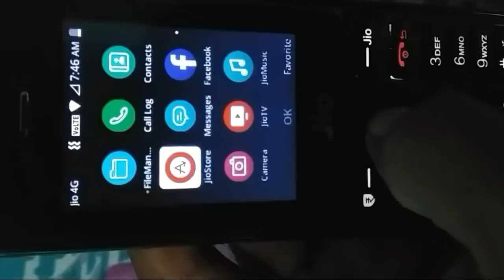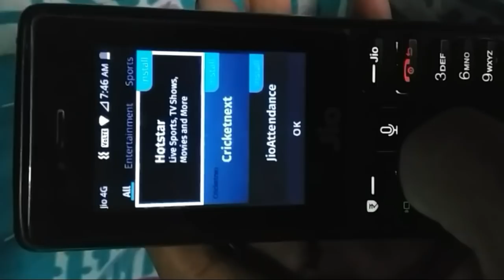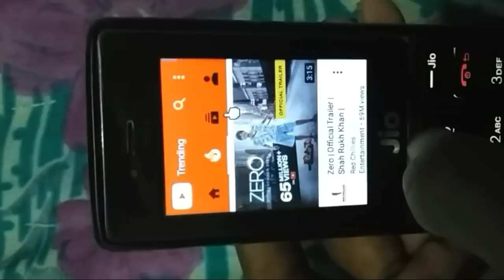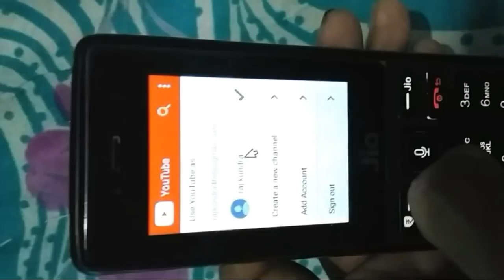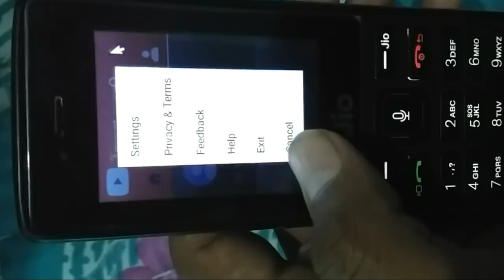Jio Phone Youtube Update ||Youtube big Update in Jio Phone,Jio Phone new Update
Jio Phone Youtube Update ||Youtube big Update in Jio Phone,Jio Phone Update

😊Aaj ki video me hum baat krenge Jio Phone ke Youtube Update ke bare me, today Jio Phone new Update ke sath sath Youtube big Update in Jio Phone details me janenge.

Hello friends, I am-SUNNY RAJ
अगर आपको वीडियो पसन्द आयी हो !

ABOUT MY CHANNEL :- You will find all the technology information in the technical channel sptech 4u with latest entertainment. Every sunday you will find the comment box Reply video.

ANY QUERY, SUGGESTION and YOUR FEEDBACK ,
PLEASE GIVE HERE -

Thanks 😊 for watching ! Take care ji
sptech 4u
sptech4u